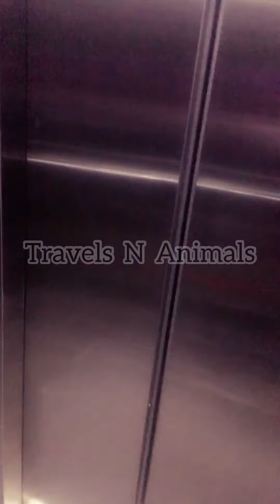Luxury Buffet Breakfast | Araliya Green City